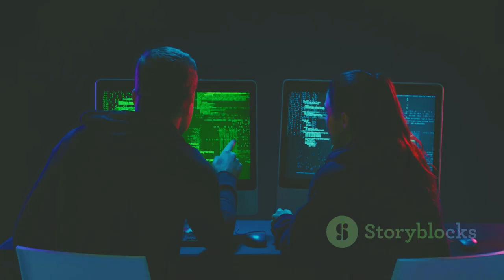Vint Cerf and Bob Kahn: Architects of the Digital Age | SciTech Explained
🌐 Uncover the story of digital pioneers, Vint Cerf and Bob Kahn, the masterminds behind the internet as we know it today. Discover how their groundbreaking work shaped the online world and revolutionized communication globally. Join us in this exploration of their legacy and the incredible impact of their contributions to the digital revolution.